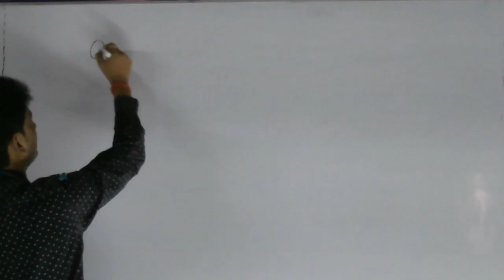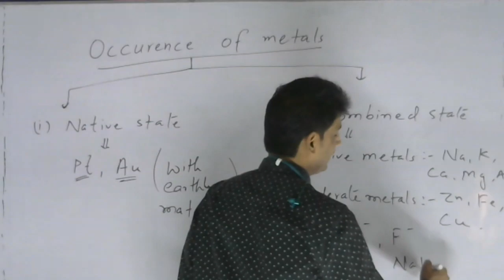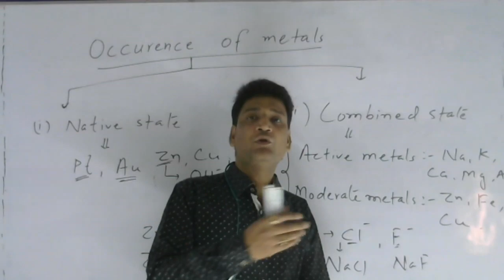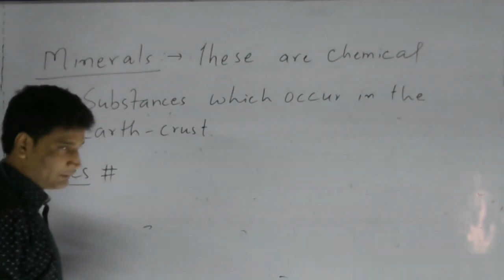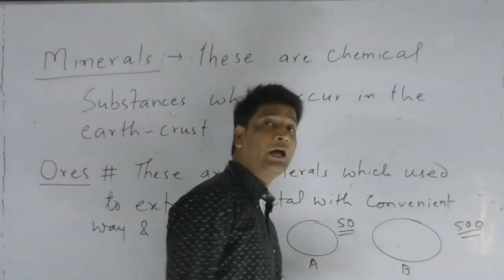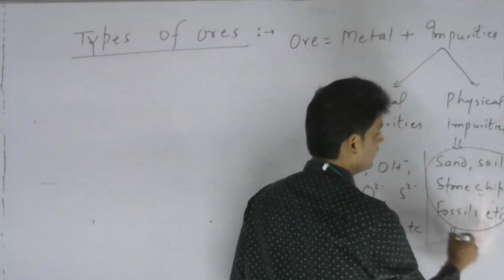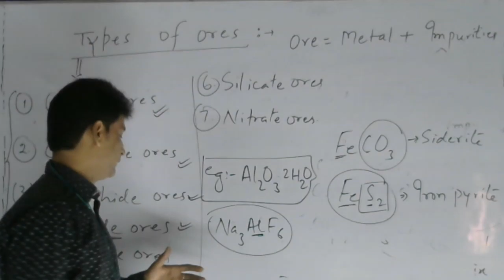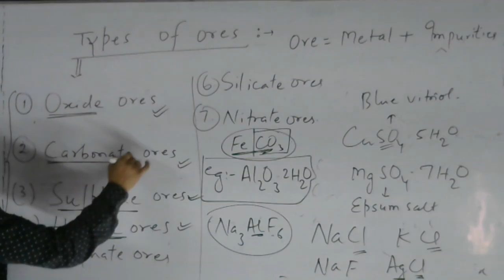Metal and its alloy (Lecture - 3)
Hi,
It is an educational platform. I have started this channel on youtube. I will be more than happy if even a single person would get benefited from my this small effort.
" A candle loses nothing by lighting another candle" Help Each Other and Be HappY.

Trust us. be different.